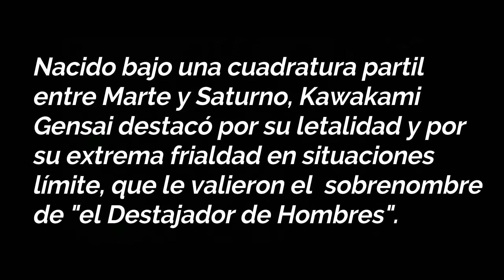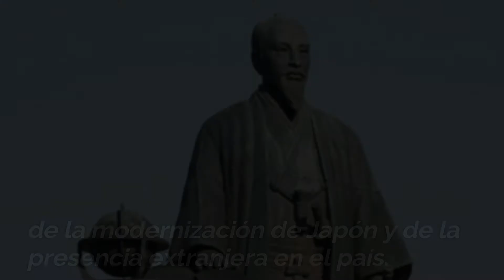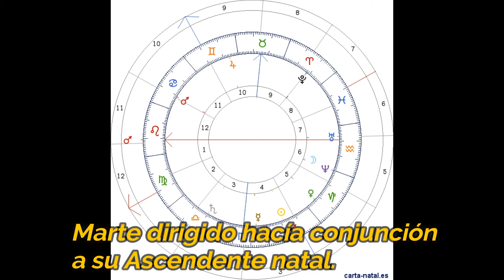Kawakami el Destajador